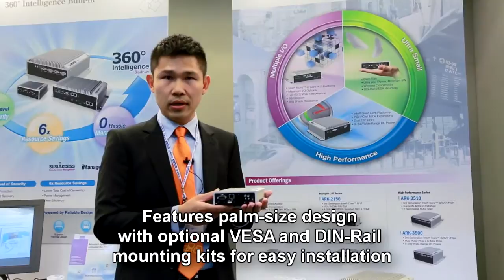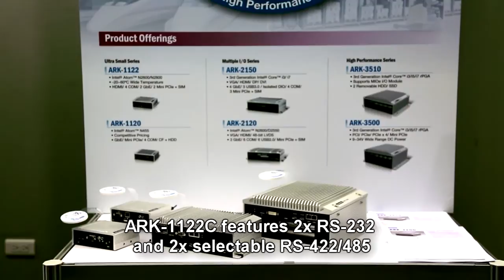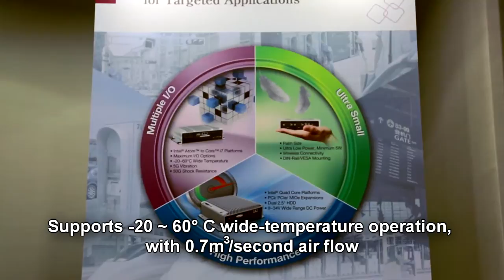ARK-1122 Palm-size Fanless Intelligent System, Advantech(EN)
The ARK-1122, palm-size, fanless intelligent system, with Intel® Atom™ N2600/N2800 dual-core processor. ARK-1122 is a low-power consumption device, readily extendible with a rich selection of I/O connectors; it supports a wide range of operating temperatures (-20 ~ 60oC) and it is extremely flexible to deploy due to its small size. ARK-1122 supports Advantech SUSIAccess remote device management software to improve work efficiency. All these benefits make it an affordable product for applications in digital signage, factory/machine automation and thin client markets.